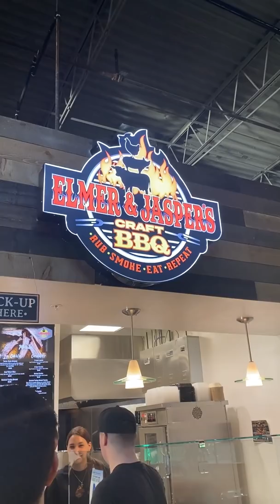“Barbecue isn’t yummy”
Elmer and Jasper's Craft BBQ: 8443 Haven Ave, Rancho Cucamonga, CA 91730